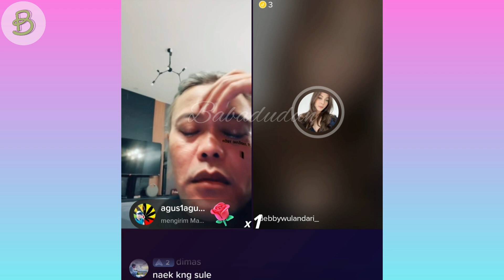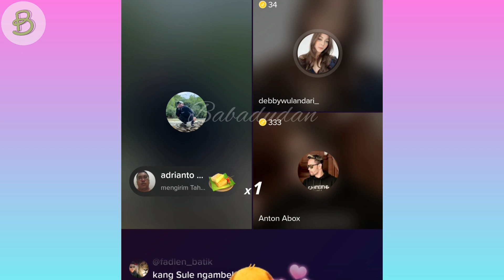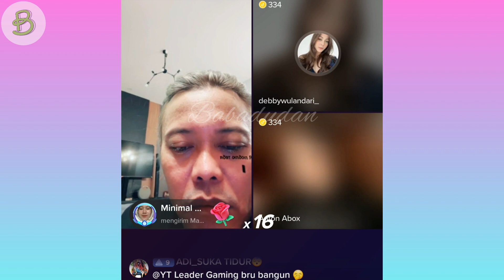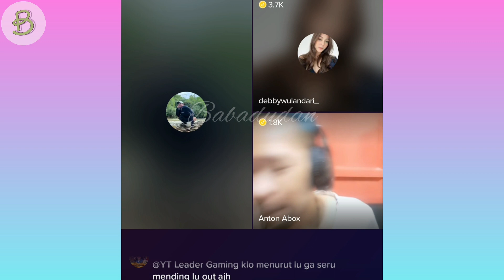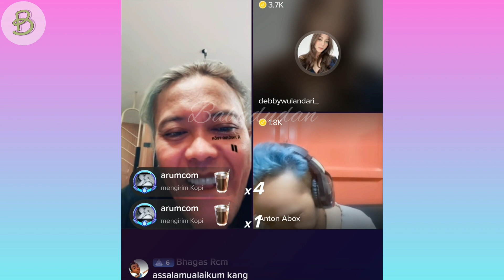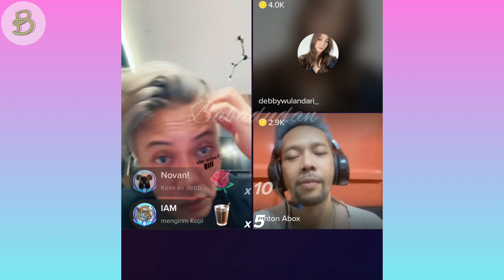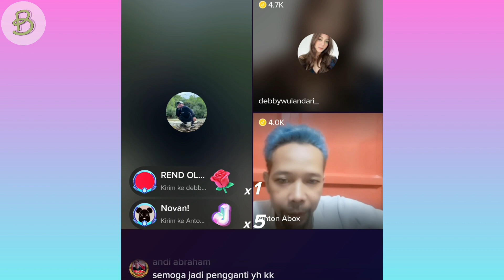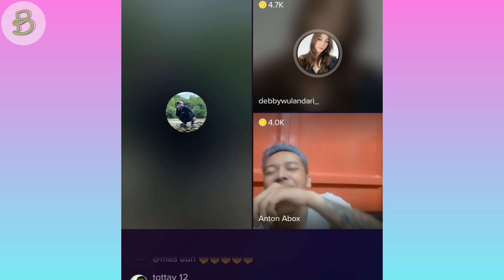TERBARU LIVE KANG SULE❗️DEBBY SAMA KANG SULE SALING NGASIH KODE LEWAT GIFT❓️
LIVE PUKUL 03:30.